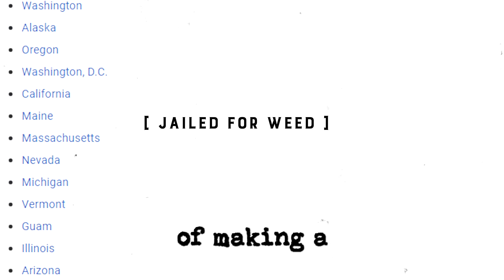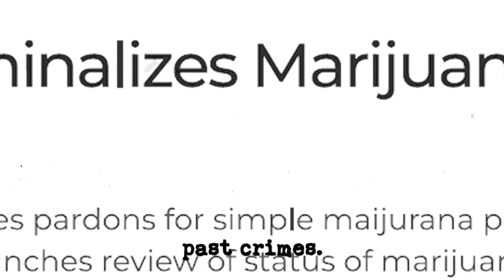Sentenced to 40 Years for Cannabis | The Edwin Rubis Story | Jailed for Weed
Edwin Rubis is a plant prisoner serving a 40-year sentence in federal prison for a nonviolent cannabis crime. His release date is 2033.   While in prison, Edwin became a devoted Christian, completed a Master's degree in counseling, and is now working toward his Doctorate degree. He is also learning to become a writer. Above all of these accomplishments, Edwin also serves as a mentor to others. Even prison officials have noted and praised his rehabilitative efforts.

Despite his incarceration, Edwin continues to champion the cause for reform, using his voice to shed light on the unjust consequences faced by non-violent cannabis offenders in the community. His story serves as a testament to the need for compassionate and fair legislation. From within prison walls, he shares knowledge, educates others, and remains a symbol of resilience, hope, and the ongoing fight for justice.

★★★★★ You can also watch the Following Related Videos on Jailed For Weed ★★★★★